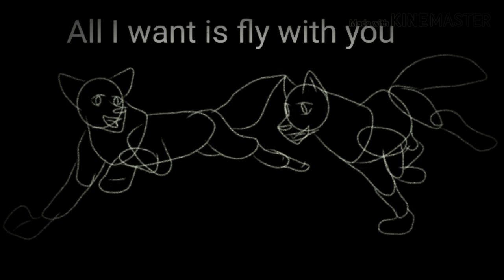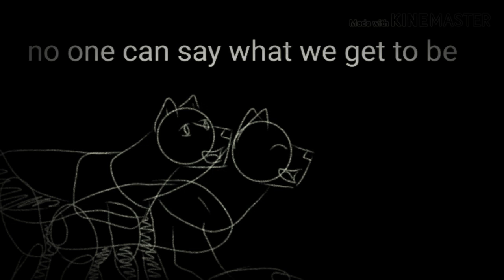Rewrite the stars - Wolf Animatic